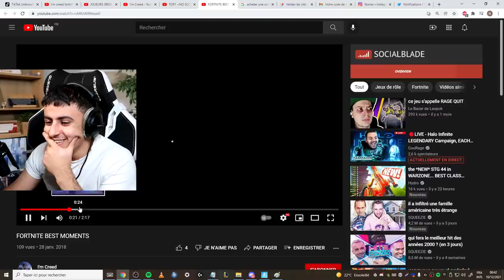Il m'a envoyé un message il y a 3 ans pour me 1v1 Buildfight sur Fortnite, voici le résultat...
●▬▬▬● REJOINS-MOI●▬▬▬●

On est en plein dans le chapitre 3 de fortnite, la nouvelle saison, et un abonné qui m'avait envoyé un message en 2018 m'a renvoyé un message aujourd'hui pour jouer avec moi et me 1vs1, voici le résultat...
On a fait des 1v1 buildfight en créatif sur fortnite et ensuite on a fait de l'arène, c'est un québécois !
Si la vidéo vous a plu, petit pouce bleuu ! et code UMS !